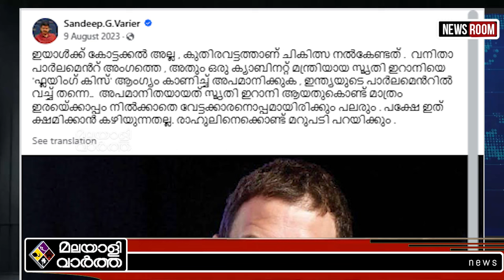" സന്ദീപ് വാര്യരെ എടുത്ത് ഉടുക്കുന്നു "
​ @malayalivarthakerala 2024